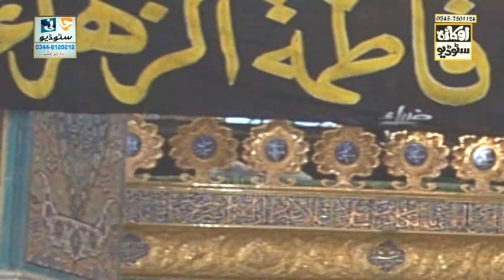Sajid Ali Chishti \Tu bari Sakhi Hai Fatima\Kamal Ki Hazri Awam Ka Samander Okara Punjab Pakistan